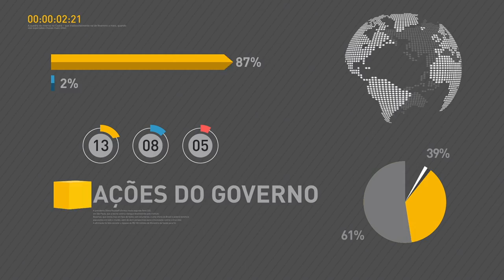Presidente Michel Temer se encontra com autoridades norueguesas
REPÓRTER NBR 12H - 23.06.17: Em seu último dia de visita oficial à Noruega, o presidente Michel Temer se encontrou com autoridades locais, como a primeira-ministra Erna Solberg. Os dois líderes de estado falaram sobre possível acordo entre o Mercosul e a Associação Europeia de Livre Comércio. E mais: prévia da inflação oficial do mês de junho registrou 0,16%. Confira também: Petrobras avalia abrir o capital da BR Distribuidora, o que irá permitir vender ações da empresa na Bolsa de Valores.